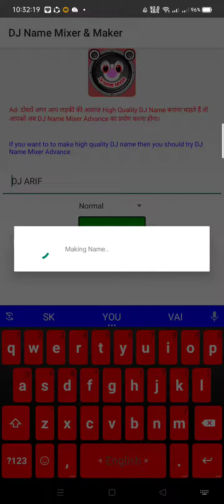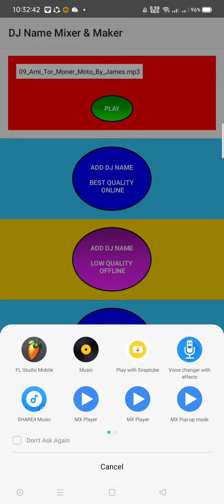নিজের নাম দিয়ে ডিজে তৈরি করুন আসাধারণ ভিডিও না দেখলে মিস করবেন। SK ARIF YOU TUBER 🙋‍♂️🙋‍♂️🙋‍♂️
নিজের নাম দিয়ে ডিজে তৈরি করুন:(((((DJNameMixer))))))
নিজের নাম দিয়ে ডিজে তৈরি করুন  আসাধারণ ভিডিও না দেখলে মিস করবেন।DJ  ARIF
চ্যানেল  টি SK ARIF YOU TUBER

যোগাযোগ ঠিকানা মোবাইল নম্বর ০১৭৯৩-৪৩১৬২৯